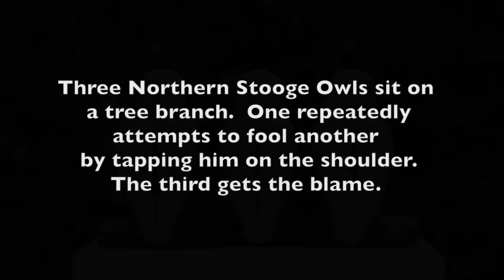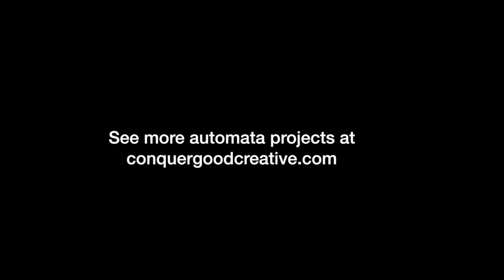Owl Hijinx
This automata project was inspired by a cartoon by my favourite cartoonist, Gary Larsen. Three Northern Stooge Owls are sitting on a branch when one reaches out to tap the other on the shoulder. As a result the third owl gets the blame. Curly, Larry and Moe, named after three other famous stooges, are nature's slapstick trio.